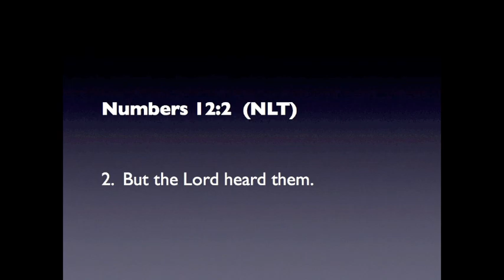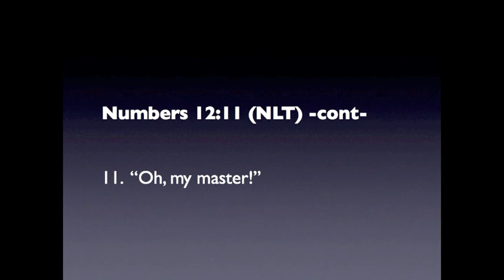Fallout From Unfairly Criticizing God's Choice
Pastor Walter "Jamie" Hawkins explains the bold criticism expressed by Aaron and Mariam (cousin and sister of Moses) behind his marriage choice.  Pastor Jamie explains how they change their attitudes when confronted by the Lord and experience His anger.